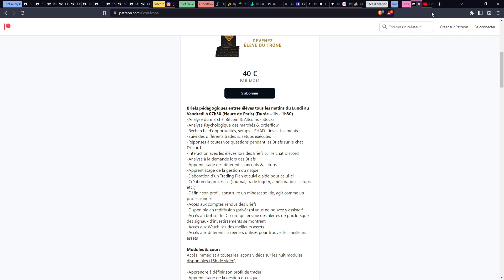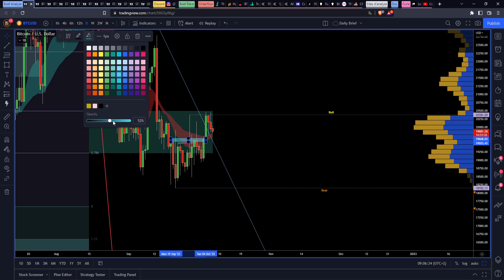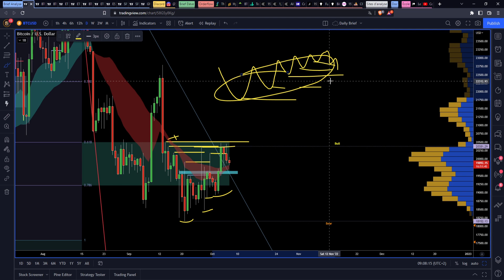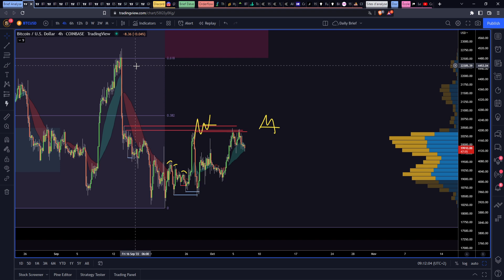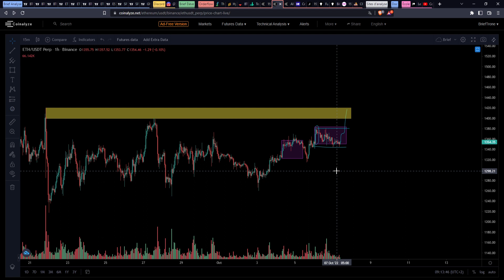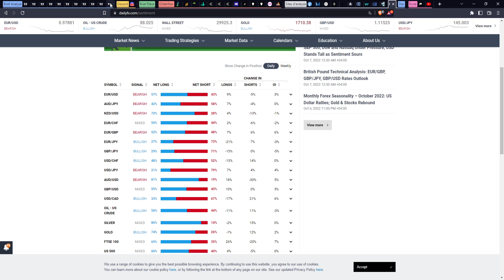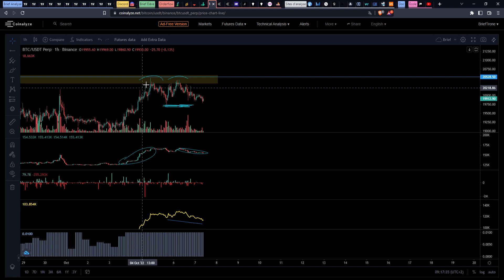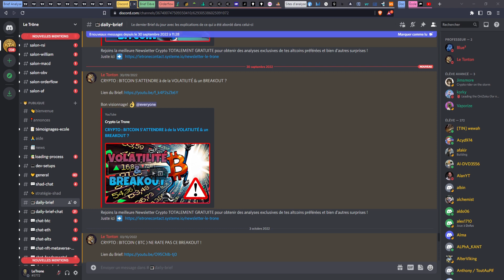CRYPTO : BITCOIN (BTC) GROS RISQUE mais RÉCOMPENSE À LA CLÉ ?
CRYPTO : BITCOIN (BTC) GROS RISQUE mais RÉCOMPENSE À LA CLÉ ?Analyse Technique du Bitcoin ( BTC ) et Ethereum ( ETH )
Nous avons parlé du Bitcoin et de sa consolidation aujourd'hui et des objectifs court-terme et moyen/long-
terme, également nous avons analysé Ethereum ( ETH ) et avons fait un point orderflow assez important.

00:00 Rejoindre l'École
01:11 Crypto : Analyse Bitcoin (BTC) & Orderflow
08:22 Crypto : Analyse Ethereum (ETH) & orderflow
10:28 Macroéconomie : Analyse Dollar Index & SP500
14:37 Outro & École & Newsletter